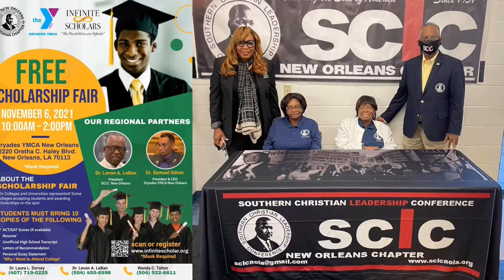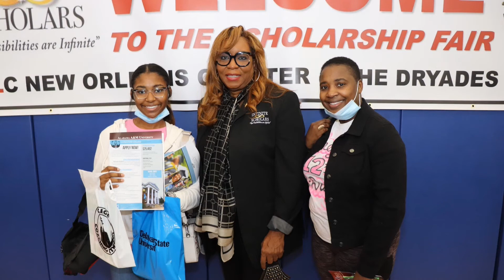2021 Infinite Scholars Program (ISP) in New Orleans, Louisiana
This is a summary of the Infinite Scholars Program 2021 visit to Louisiana.  Hosted by the SCLC New Orleans Chapter, the Scholarship Fair was held at the Dryades YMCA in New Orleans. A special "thank you" to all of the contributors and participants that made the Fair a resounding success.